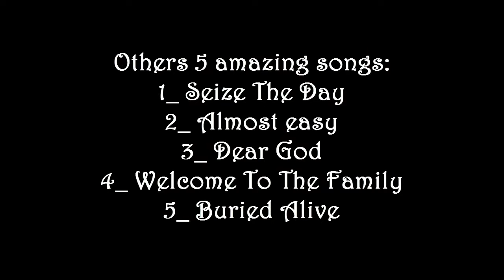Top 10 Avenged Sevenfold Songs - Medley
This is the top songs written by A7X in my opinion! I hope you like it! Read the Info!! :)